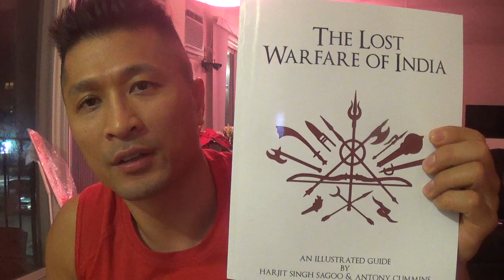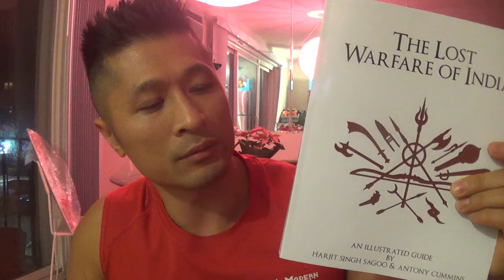"The Lost Warfare of India" - Harjit Singh Sagoo & Antony Cummins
The Arthashastra is an ancient Indian 15-book manual on warfare and governance authored in the 3rd/4th century BCE by a Brahmin scholar named Chanakya. It was under his tuition that an ordinary boy, Chandragupta Maurya, became the first emperor of a united India. Chanakya’s text was published in English by Dr. Rudrapatnam Shamashastry in 1915. The text is a treasure-trove of almost-lost ancient knowledge with subjects covering, but not limited to: • spy classes and espionage • various battle formations • psychological warfare • fortification and siege fighting • battlefield magic with help of gods and demons • ancient biological and chemical weapons • basic and advanced assassination tactics • traditional “Hindu” weapons and armour • uses of Indian chariots, elephants, cavalry and infantry Chanakya's text, sheds light on ancient Indian army training, weapon typology, battle formations, strategy and so much more. This book has been written to promote awareness of many forgotten aspects of traditional Indian martial culture. Several books on the Arthashastra’s political aspects have been authored by scholars and researchers since Dr. Shamashastry introduced the text to the public in the early 1900’s. However, for the first time has a book focused solely on its martial aspects. Authored nearly 2,400 years ago; translated over 100 years ago; and now edited and illustrated with nearly 200 images, presented to you, the modern reader, is ancient Indian warfare according to the Arthashastra.